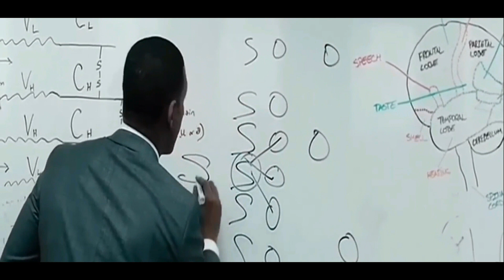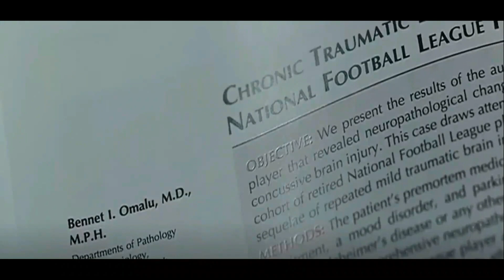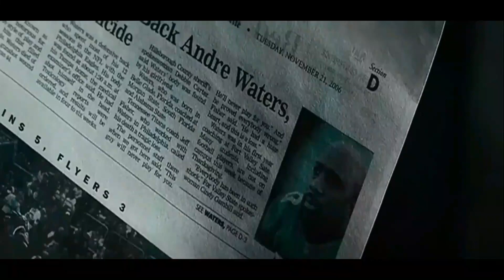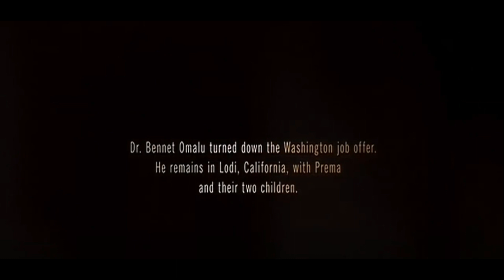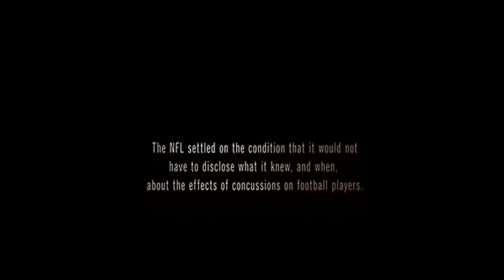A doctor who faced discrimination after revealing the cause of death among football players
The film follows the true story of Dr. Bennet Omalu, a Nigerian-born forensic neuropathologist who discovers chronic traumatic encephalopathy (CTE), a brain disorder caused by repeated head injuries, in former professional football players.